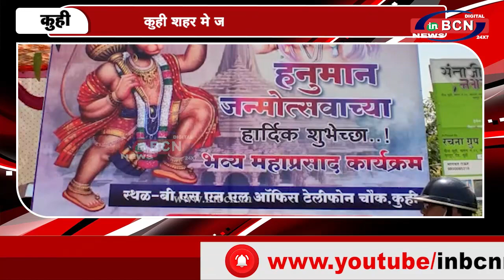कुही शहर मे जगह जगह हनुमान जयंती मनाई | INBCN NEWS